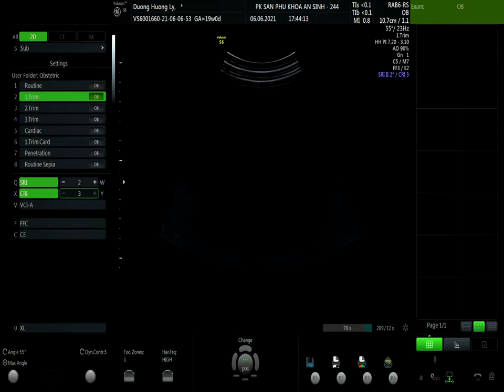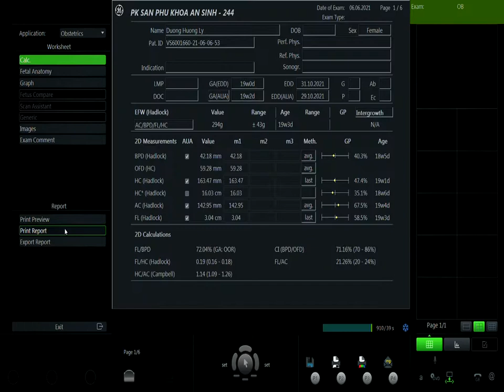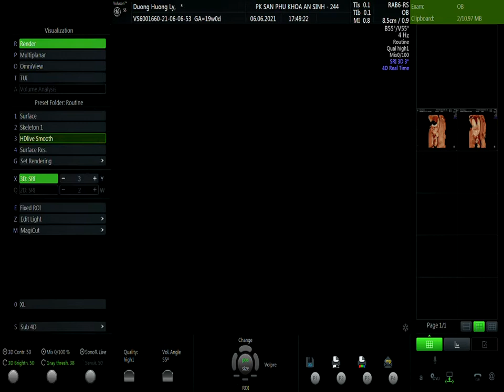DƯƠNG HƯƠNG LY 06/06 V1